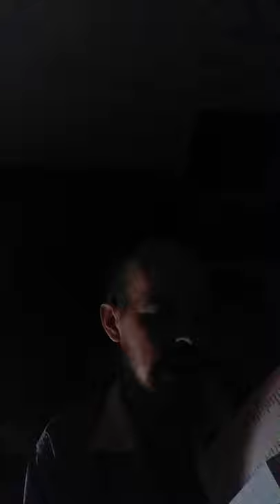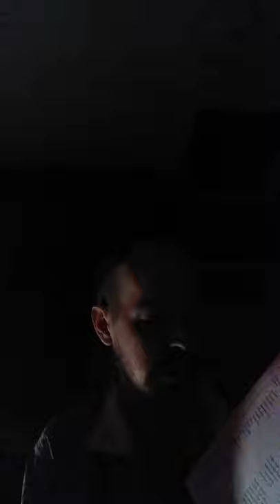The Sirozahs, Yasts, and Nyayis Translated by James Darmesteter: Preliminary Observations to the Y S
This is my presentation of The Sirozahs, Yasts, and Nyayis Translated by James Darmesteter: Preliminary Observations to the Yasts and Sirozahs.